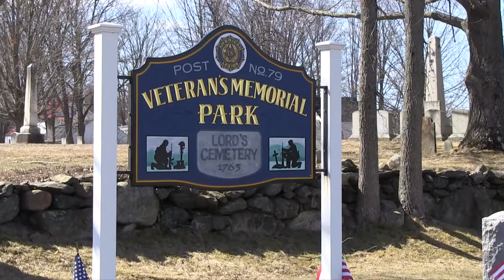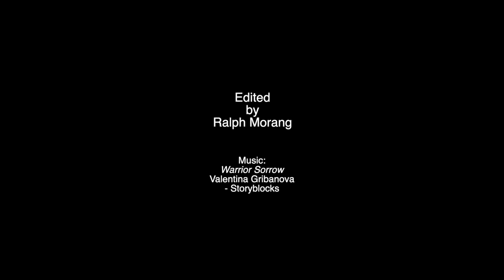Hatch Post Vietnam Ceremony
Charles S. Hatch Post #79 held a memorial ceremony for Vietnam Veterans on March 27, 2021.  BCTV interviewed a few of the Vietnam Veterans after the service to learn a little about their experiences and where they served.